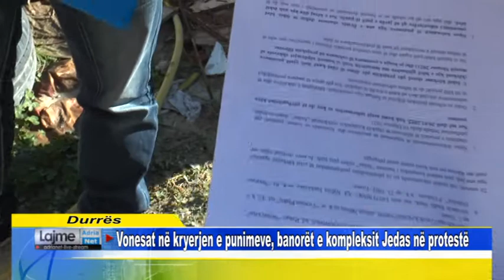Vonesat në kryerjen e punimeve, banorët e kompleksit Jedas në protestë